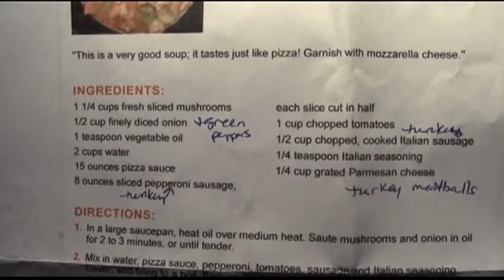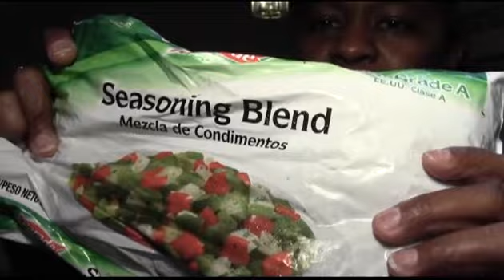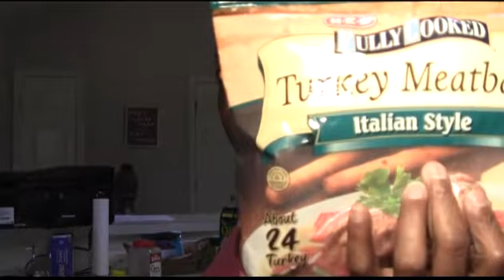Updates and PIzza Soup I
Update on hair, weight and a new recipe